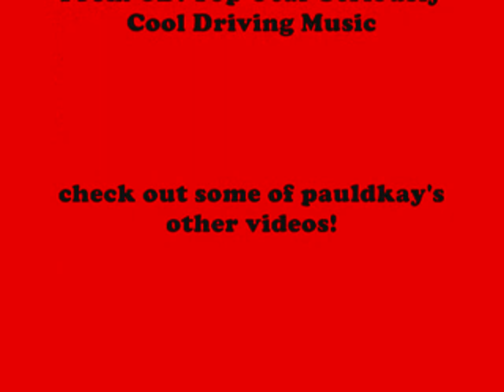Lego City Corner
Another great video from mint animator andrew. Coming soon, another comedy lego animation, and possibly morph animations too!